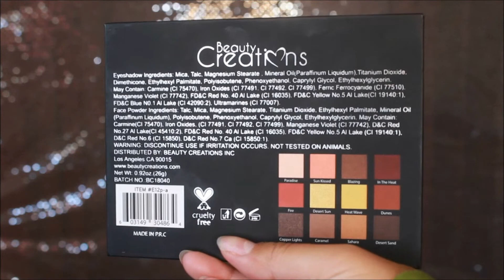Compras Acumuladas (Julio - Diciembre 2019) | Mally Galicia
☛ ÁBREME ☚

Hola amig@s, espero se encuentren muy bien. El día de hoy les comparto unas cuantas ·compras que hice durante el periodo Julio - Diciembre del 2019.

En este video les muestro desde compras random hasta maquillaje, que recordemos, es el tema principal de este canal.

Espero que les gusta y lo disfruten. Recordándoles como siempre que este tipo de videos no es con el afán de presumir o de ofender a alguien, esto es solo por mero y único entretenimiento.

Por favor, no olviden que si les gustó el video dejen su like, comentario y muy importante que vean por completo todo el video ya que me ayudan a darle más visibilidad al canal. Y, si ustedes quieren ayudarme aún más pueden compartir el video con sus conocidos para que más gente me conozca y sean parte de esta comunidad.

aio0p

n_n